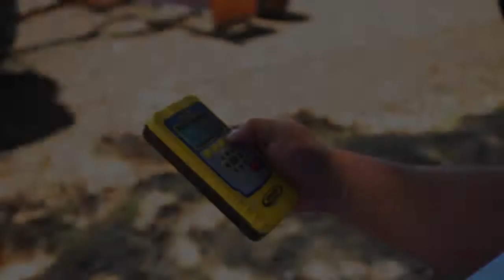TechOnRice: 4-wheel tractor with laser-guided leveler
Videographer:
Ashlee Canilang

Concept, editing, gfx:
Ashlee Canilang

Special thanks to:
Rachel Marie Martin
Leah Caguiat
IRRI staff (machine demo)